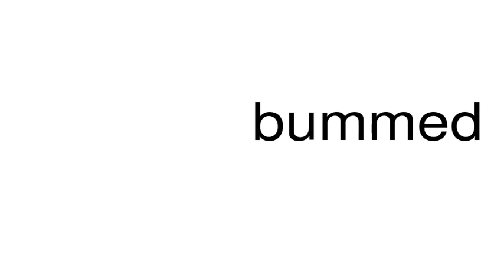How to pronounce bummed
This is a satire channel. This is a satire channel. How to pronounce the word bummed.